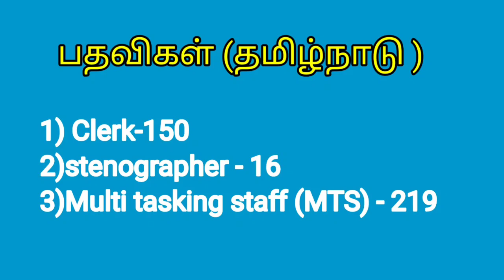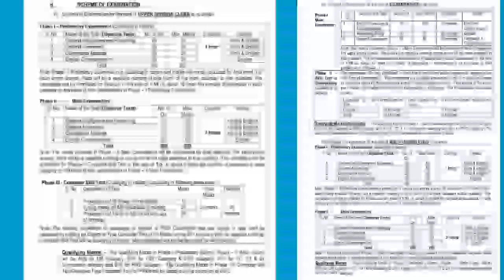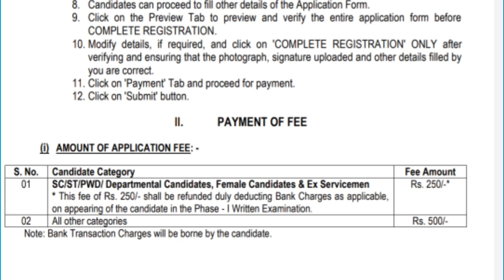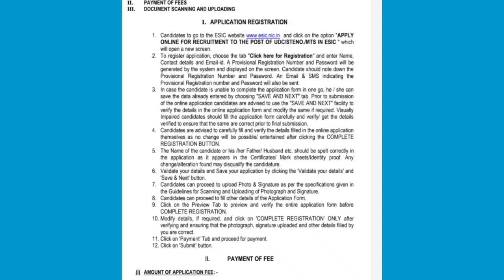Tnpsc group 4 equal qualification central govt job | தமிழில் தேர்வு | Esic job | 10th கல்வித்தகுதி